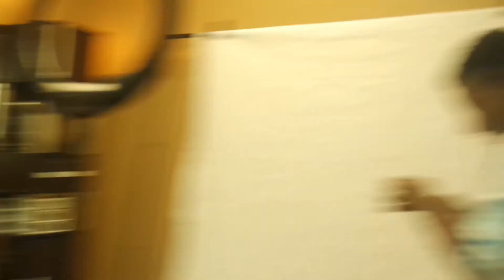Behind the scenes 1st PhotoShoot Vlog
Hey TruChic's

This was my 1st photoshoot. This road to entrepreneurship is no piece of cake but it is fun.  I had some barriers of course but nothing worth having is easy.  So we just gone keep on keeping on.  I hope you enjoy seeing some of my ups and downs as I bring you along the way on this journey.  I hope this motivates and inspires others to go after your dream and keep pressing through.